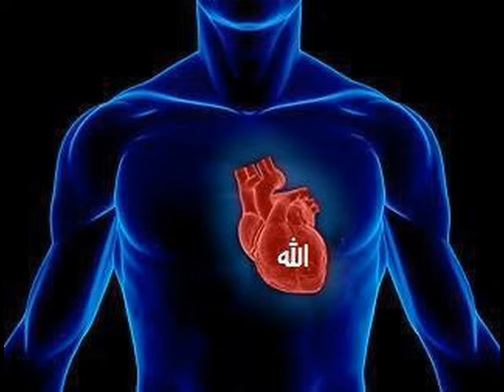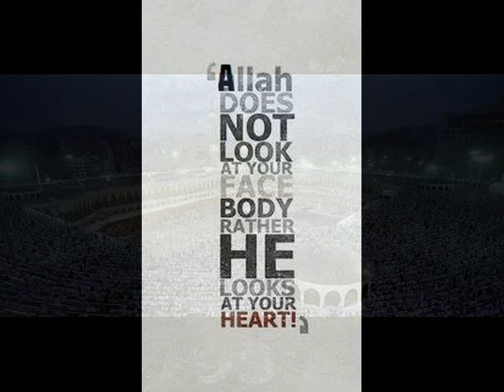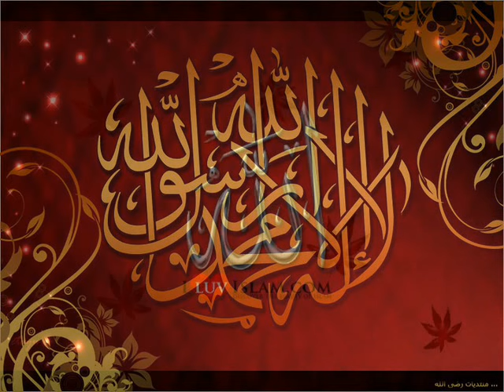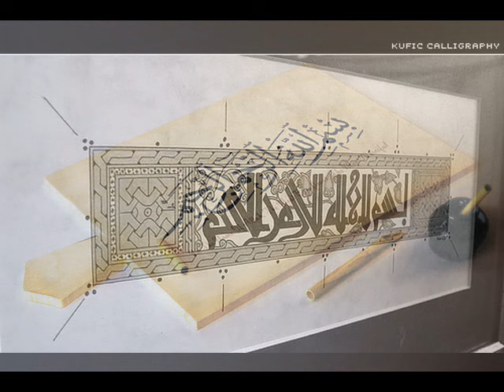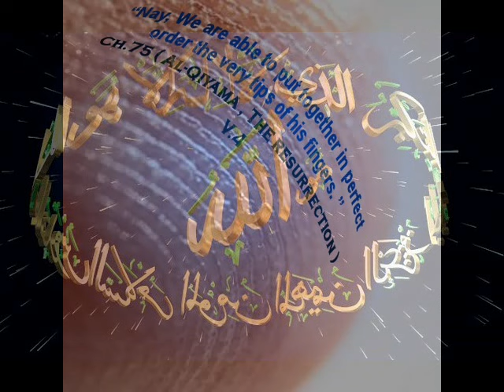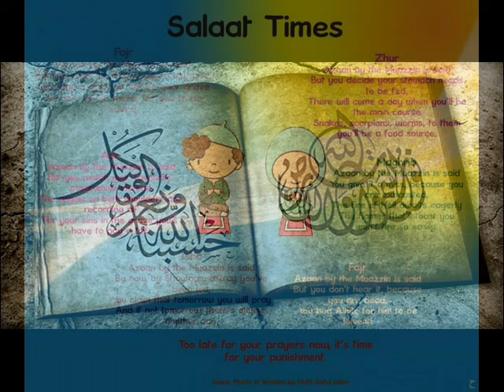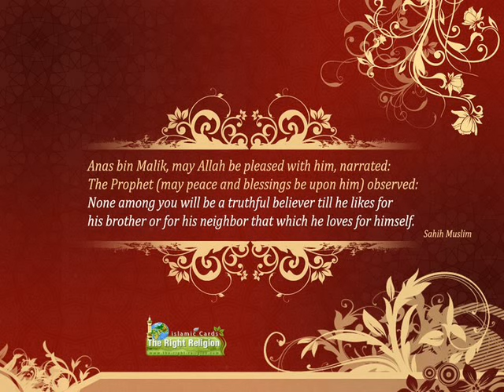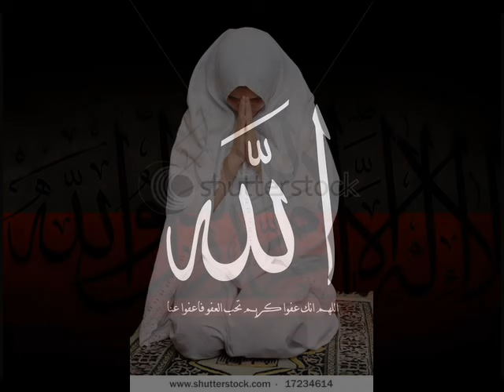Halki Phulkli Nekiyan Easy Good Deeds in Islam by Maulana Tariq Jameel sb Urdu Hindi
List of very easy good deeds which bring very grand Reward by Moulana Tariq Jameel

★ Easy ways to earn SAWAB even after death.
1) Give a copy of Quran to someone. Each time one reads from it, u gain.
3) Participate in building a Masjid.
4) Place water cooler in a public place.
5) Plant a tree. U gain whenever a person,animal sits in its shade or eats from it.
6) Improve yourself and Help Others.
7) Learn and Teach Quran
8) Start some kind of Welfare with intention of making ALLAH happy.

★"Dua is Ibadah" (Tirmidhi, Ibn Majah, and Abu Dawud).

■ The Prophet (peace and blessings of ALLAH be upon him) said:
"When a person dies, all his deeds come to an end except three:
sadaqah jaariyah (ongoing charity, e.g. a waqf or endowment),
beneficial knowledge(which he has left behind),
or a righteous child who will pray for him."
... (Reported by al-Tirmidhi, no 1376)

Make your Habit of using simple Islamic phrases and earn a lot of Barakaat and reward from your Lord with little to no effort spent.

Happy Moments Praise ALLAH
Difficult Moments Seek ALLAH
Quiet Moments Worship ALLAH
Painful Moments Trust ALLAH
Moment By Moment ... Thank ALLAH

★'' The Prophet said,'' Fulfillment of a Promise is a part of Faith.

■ Smiling at your brother is Sadaqah (charity); enjoining good and forbidding from evil is Sadaqah; directing someone who has lost his way is Sadaqah; guiding a man with poor eyesight is Sadaqah; removing stones, thorns and bones from the path is Sadaqah: Abu Dhar Radiyallahu 'anhu narrates that Rasulullah Sallallahu 'alaihi wasallam said: [Tirmidhi]

■ Verily, Allah does not accept any deed, except that done sincerely for Him and to obtain His pleasure. Abu Umamah Al-Bahili Radiyallahu 'anhu narrates that Rasulullah Sallallahu 'alaihi wasallam said: [Nasai]

•••Keep Dunya in your hand and Akhirah in your Heart.
So that You can
•••Use this Life to Prepare for the AfterLife.
And
•••Improve Yourself & Help Others.
•••Spread the Good and Stop the bad.

For More Detail Visit us at Facebook:-
/MiraclesOfQuran